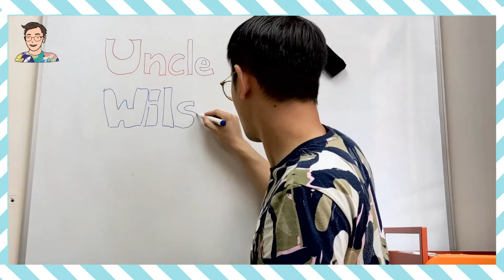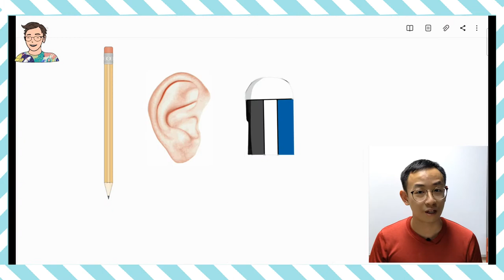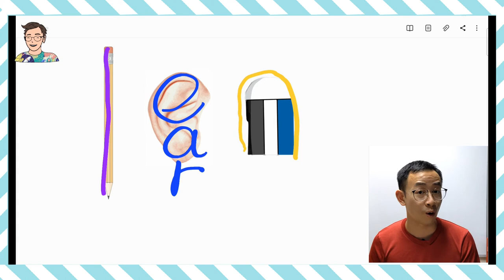【Starters串字】你有察覺過 Learn 中間藏了 ear 嗎？ | Uncle Wilson 蟲蟲哥哥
Uncle Wilson 蟲蟲哥哥也覺得 Learn 的確是一個很難拼的生字，因為它難以用Phonics去拼出來。但你只要跟蟲蟲哥哥的方法，記住「學習需要用耳朵聽」這個小口訣，就可以破解到最難拼的部份啦！

「一枝鉛筆，一隻耳仔，一舊擦膠」Starters串宇無難度！（記得在Cambridge Starters 考試中，learn多數會以learning出現，把learn加上 -ing 就可！）

Uncle Wilson：「學習用Ear聽，串Learn唔洗驚～」

有咩生字想蟲蟲哥哥教你就留言話我知啦！（不是Starters的生字都可以呀～）

如有侵權     敬請指正